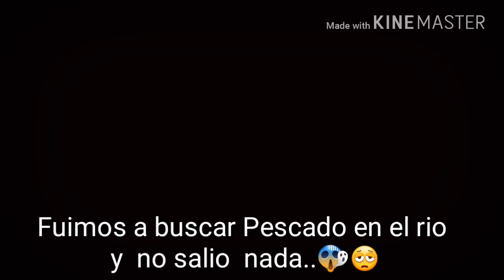5:00am. Por El RIO PILCOMAYO .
El video nose claro por que .. esta ahum oscuro..